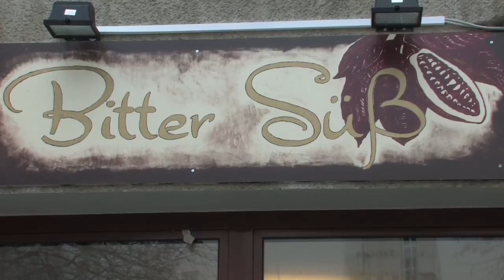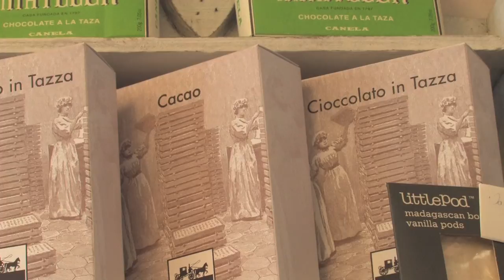Mein Traum - Mein Vorbild: Ricco & Saniye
Der Berliner Ricco träumt davon, nach dem Abschluss von Schule und Ausbildung ein eigenes Restaurant aufzumachen. Im Café "Bittersüß" lässt er sich von Besitzerin Saniye erklären, was er mitbringen muss, um sein Ziel zu erreichen.

Dieses Video ist im Rahmen der Reihe der Heinrich-Böll-Stiftung "Vorbilder im Gespräch" entstanden. Die Reihe beschäftigt sich mit Fragen der Chancengerechtigkeit und des sozialen Aufstiegs in Deutschland. Es geht vor allem um die Frage, welche Chancen und Möglichkeiten Jugendliche aus verschiedenen sozialen Milieus sehen, ihre Zukunftsperspektiven zu gestalten.

Mit Ricco-Jarret Boateng und Saniye Kocadag
Buch, Regie, Kamera, Schnitt: Canan Turan
Tonmischung: Stephan Bruns